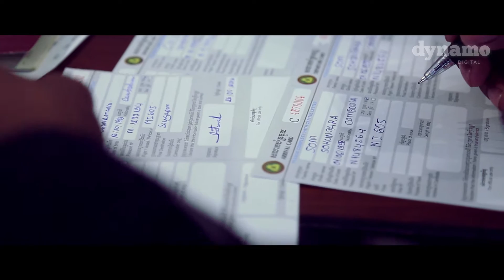Nagaworld FC | Singapore Cup 2016